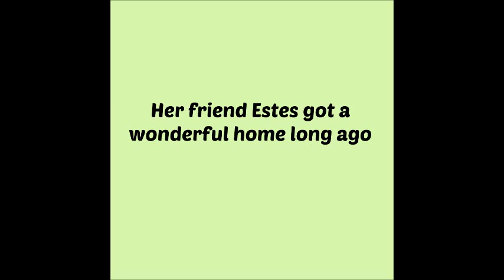Please Take a Chance on Our Mama Cat....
Mama Cat just marked her three year anniversary with us on March 17th.  We don’t know if it’s cause for celebrating though.  On one hand, Mama Cat is very grateful to be safe, loved, and taken care of, but on the other hand, we would love to see her get a home of her own.

Mama Cat came to us with her canine companion, Estes, when their owner had to give them up so long ago.  Their owner loved them very much but he had fallen on hard times, lost his home, and was living in his car with his dog and cat friends.  He realized this was no life for his beloved pets and since he had to go out of state to look for work, he had to give them up.

Mama Cat and Estes were an odd couple but they were best friends.  Obviously we could not keep them together while in the shelter, but we hoped that maybe they would get adopted together.  When this wonderful family came along and adopted Estes, they wanted to adopt Mama Cat too, but since Mama Cat is not a “cat person” and they have other cats, it just wouldn’t have worked.

Mama Cat is about 7 ½ years old now and as you can see, she’s active, outgoing, loving and sweet.  Her only requirement is that she go to a home with no other cats, but she likes dogs just fine and people of all ages.  Please come in and meet our marvelous Mama Cat, and take a chance on her!  File#21366